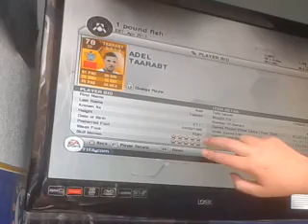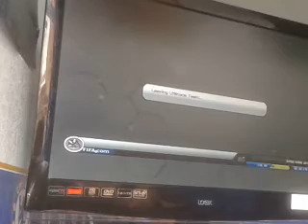New cf or is it ????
Did we get new player watch and find out???